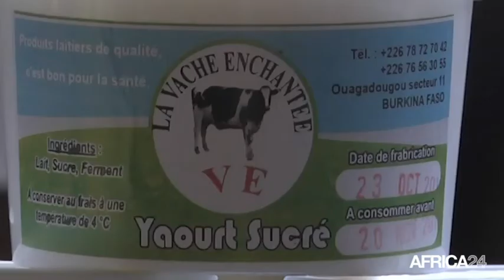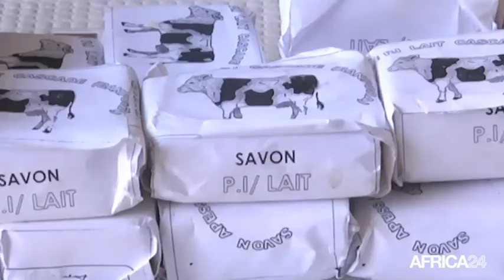Burkina faso, PROMOTION DE LA FILIÈRE DU LAIT EN AFRIQUE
Économie, Une politique durable pour le secteur laitier